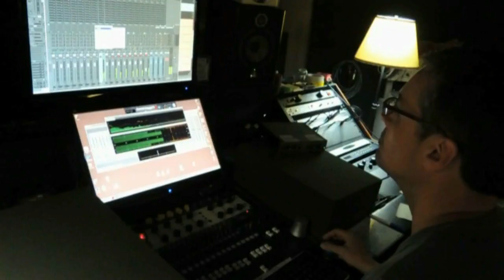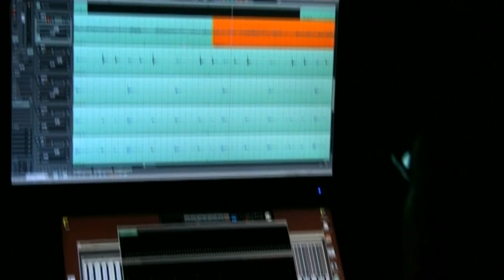"Doing Time" from Cody Cooke and the Bayou Outlaws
Doing Time from "Son of the South", 2nd Cd released from Cody Cooke and the Bayou Outlaws